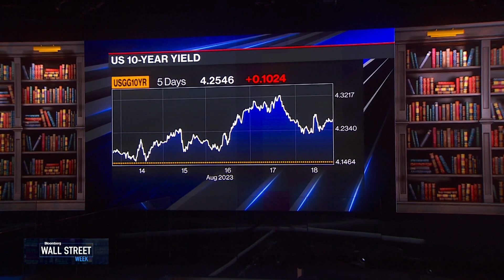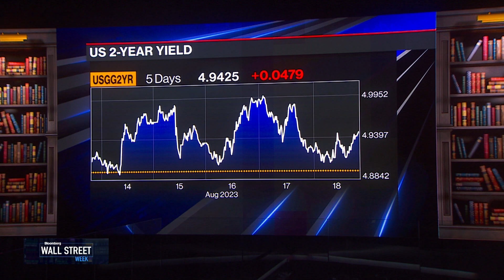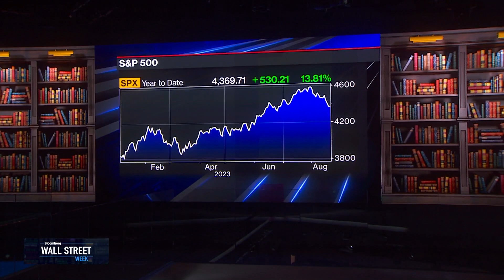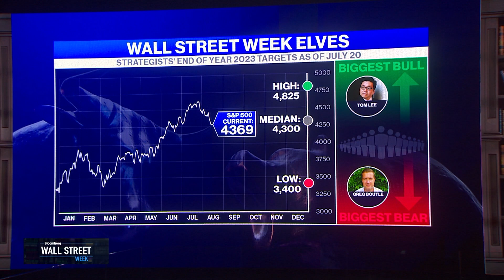Concerns Over Entrenched Inflation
Chris Ailman, CalSTRS CIO and Sonal Desai, Franklin Templeton Fixed Income CIO look at the supply and demand of treasuries and the global sell-off in bonds. They also explain the importance of Japan as the largest holder of treasuries outside the US.